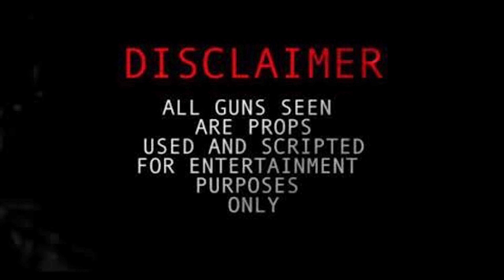Lil DG - No Pop Shots | Dir.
Drop a 🔥 if you fuck with this!!